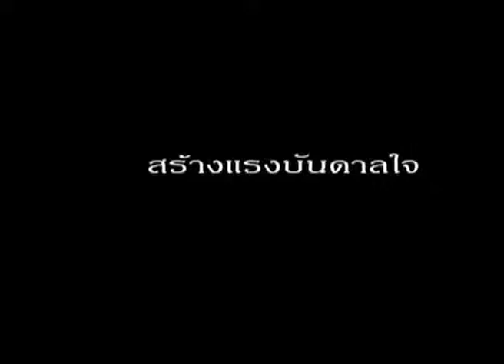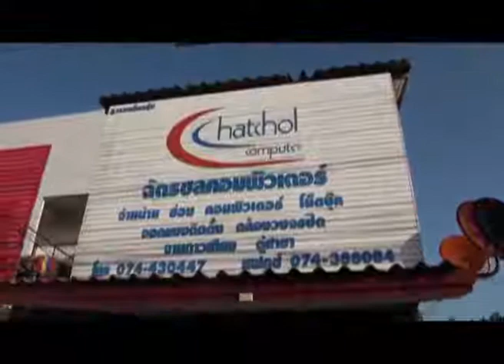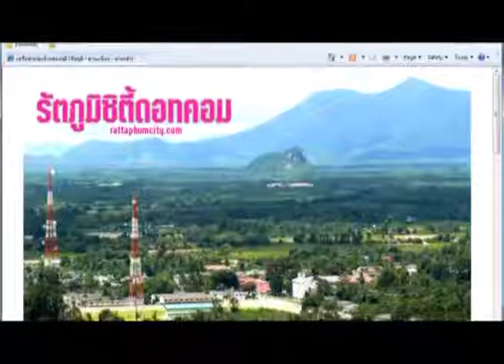19 มิ ย 2012วรัณ สุวรรณโณ